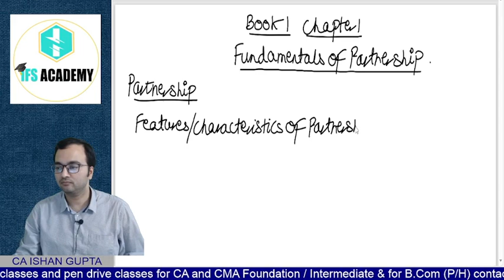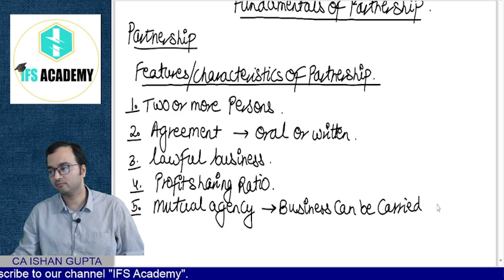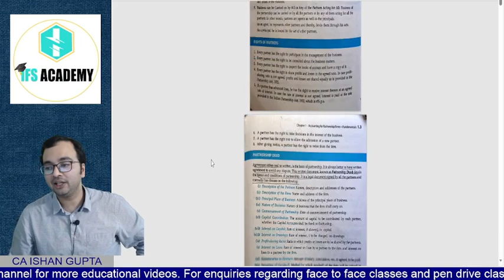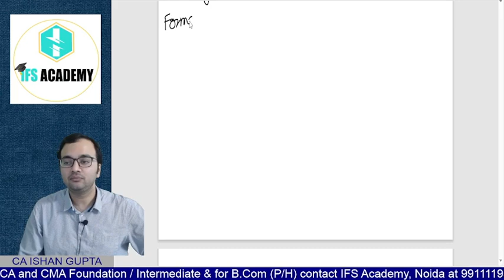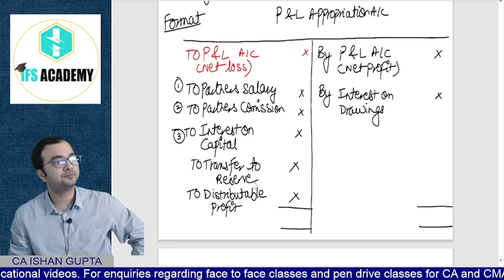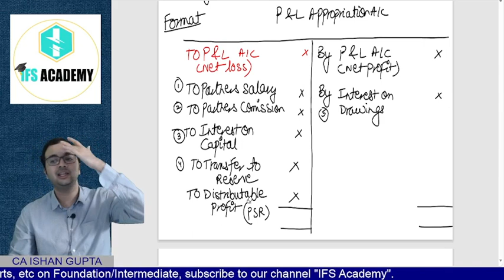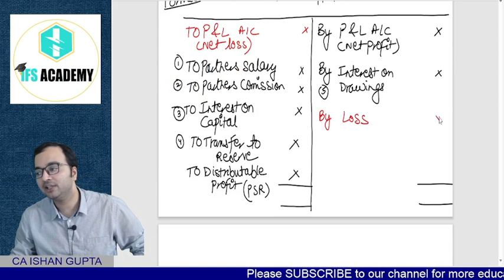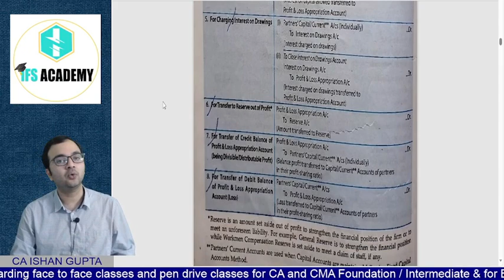Partnership Fundamentals - 1 l Introduction l Class 12th Accounts by CA Ishan Gupta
To Join FREE BATCH For Accounts & Economics by CA Ishan Gupta Download IFS ACADEMY App at Playstore

FOR IOS USER Download Class plus App and put my Org code : PSALO and Log in Through OTP.

Step 2. Enter Org. code: PSALO  then click on verify button

CA.ISHAN GUPTA is a Chartered Accountant having a vast experience in the field of teaching professional and graduate students. He completed his graduation(B.com(H) from Shaheed Bhagat Singh College, Delhi University.